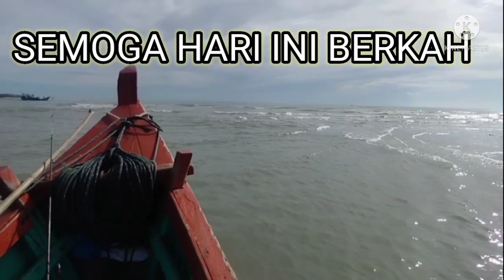SERUNYAAA!!! MANCING DI LAUT LAWEUNG BERSAMA ANGLER SENIOR...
BERDOA DAN BERUSAHA SAMPAI SUKSES